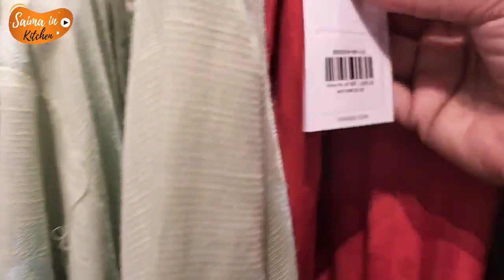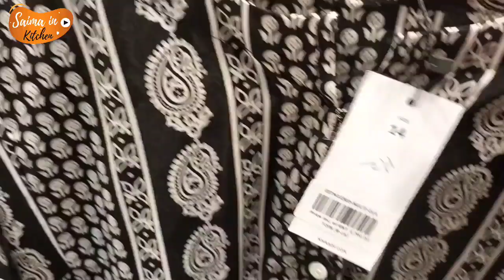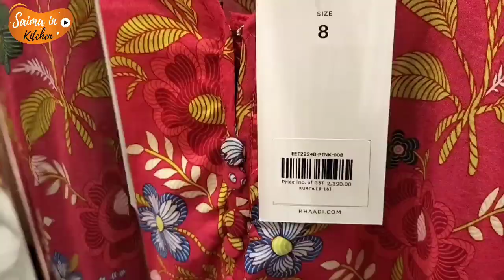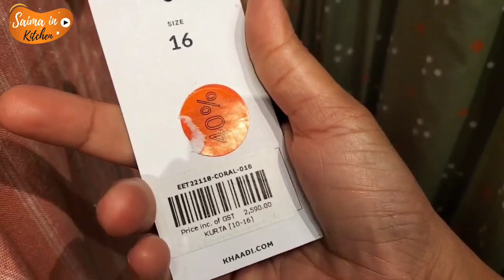Khaadi Big Sale flat 40,30% Off stitched & unstitched collection Starting Rs 990 July 17, 2022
khaadi summer collection sale
khaadi New Collection
khaadi Eid Collection Sale
khaadi flat 50 off